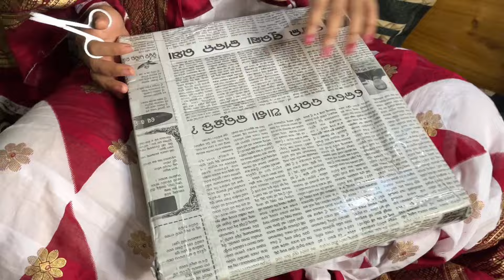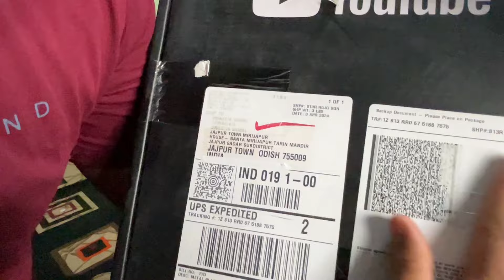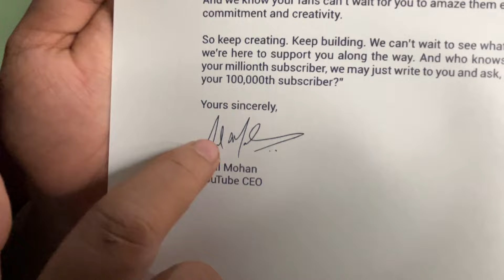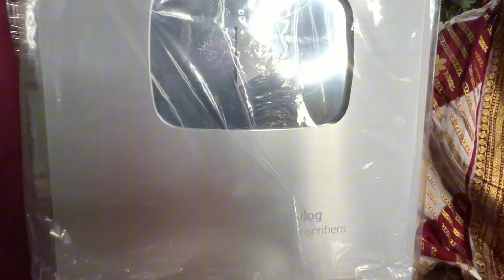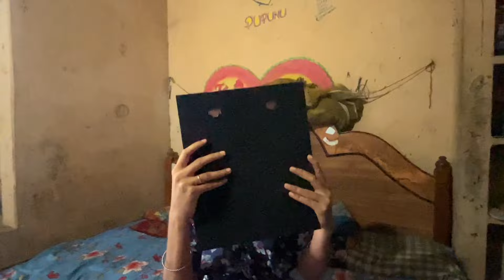Finally ଆସିଗଲା ଖୁସି ଖବର 🙈!!